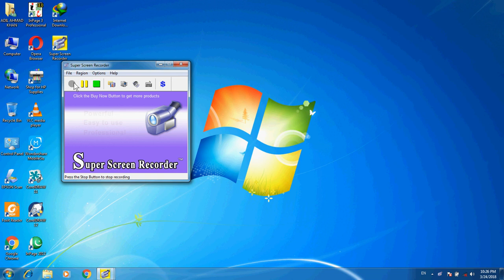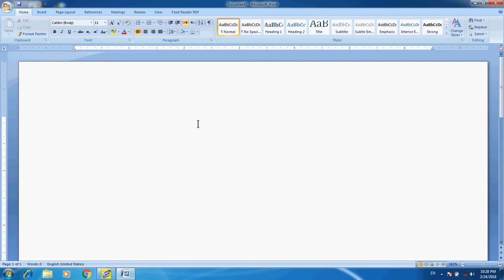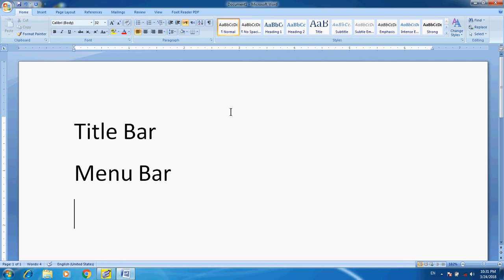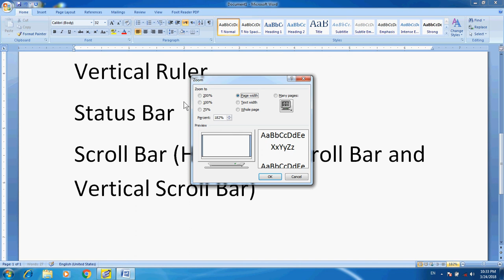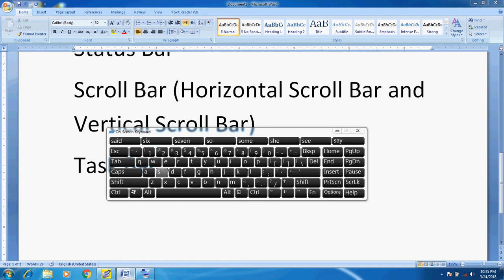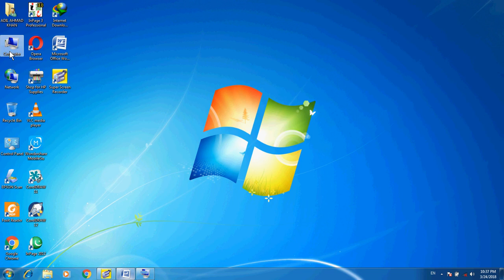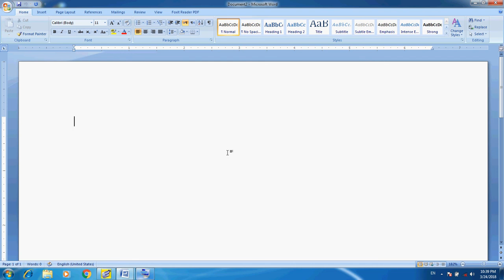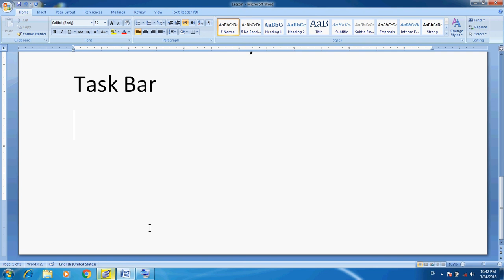Computer Training Urdu/Hindi: MS Word Part 2 Urdu Creating New Document